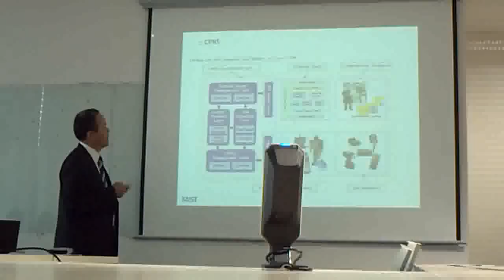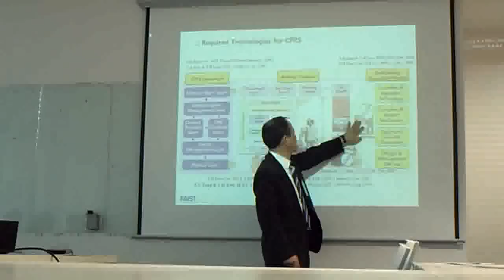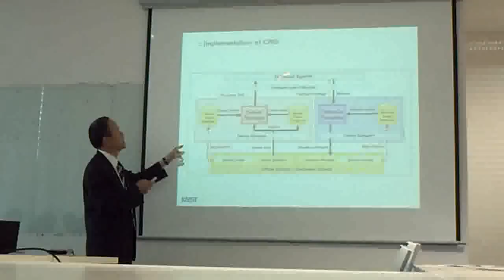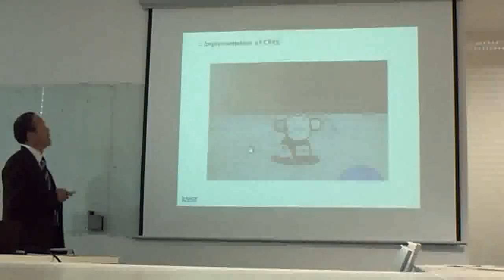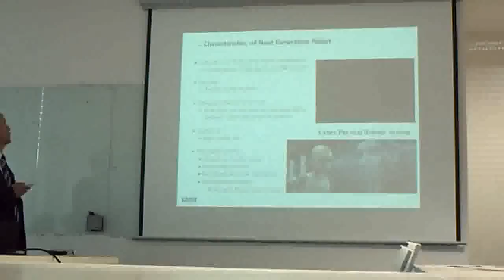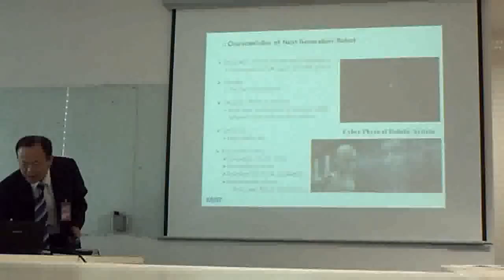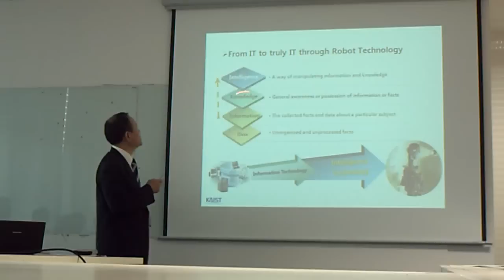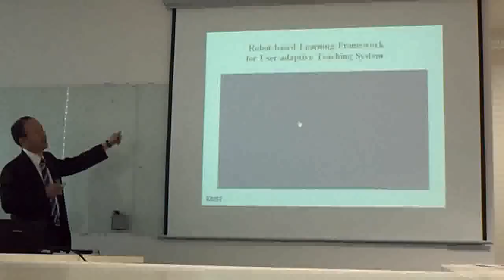Intelligence Technology for Cyber-Physical Robot System Part 2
This talk introduces the recent progress and development of ubiquitous robot, genetic robot and cyber-physical robot system along with the new classification of robot intelligence. Ubiquitous robot is composed of three forms of robots: software robot, embedded robot and mobile robot to represent an amalgamation of the tripartite personification of entities of perception, thinking and action. Genetic robot has its own genetic codes to represent a specific personality. Cyber-physical robot system conjoins and coordinates the software agents and physical robots including SW and HW resources. Special emphasis in this talk is placed on intelligence technology for the cyber-physical robot system to realize cognitive intelligence, social intelligence, behavioral intelligence, ambient intelligence, genetic intelligence and swarm intelligence. This system will provide us with seamless, calm, and context-aware services in a networked environment.